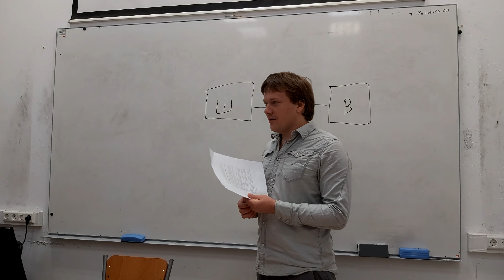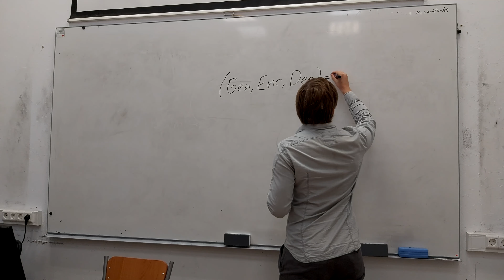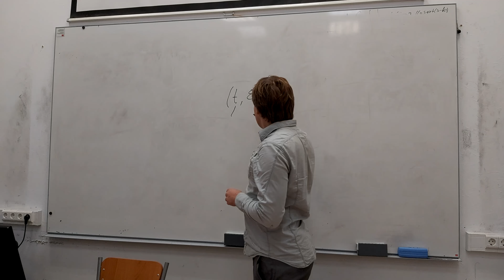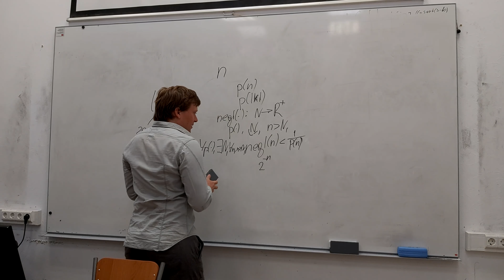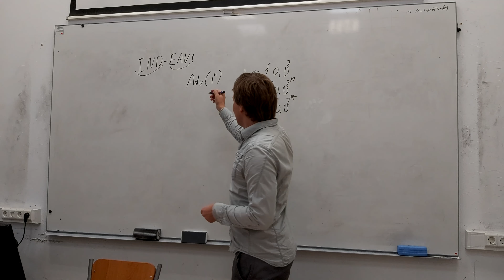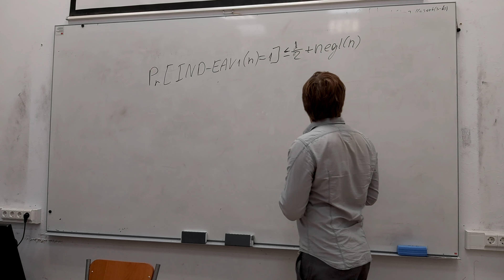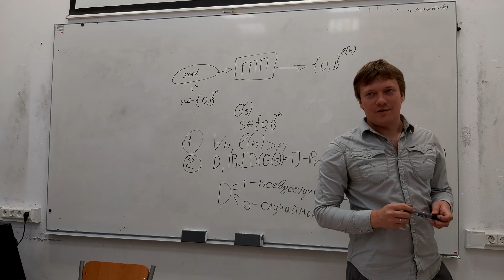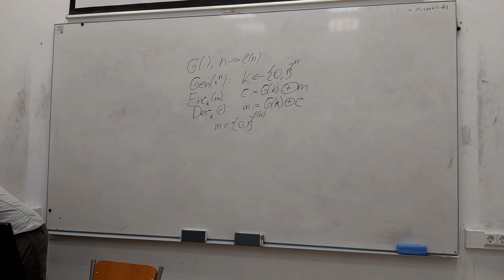2 lecture - Cryptography | Достаточная стойкость; Генератор псевдослучайных последовательностей